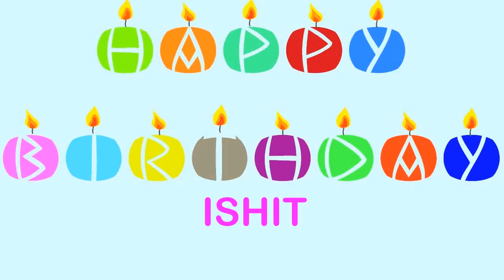Ishit Birthday Wishes & Mensajes